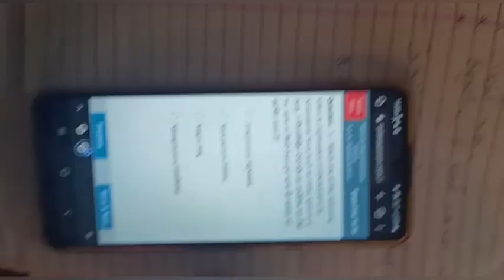Allahabad ki taraf chala Exam dene ke liye🥰